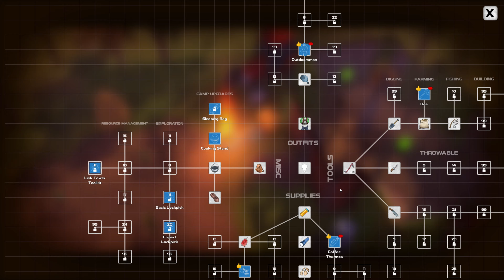DYSMANTLE - #06: Der lange Weg zum Relay | Gameplay German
►TITEL: DYSMANTLE
►GENRE: Action, Abenteuer, Indie, RPG, Simulation, Early Access
►ENTWICKLER: 10tons Ltd
►PUBLISHER: 10tons Ltd
►VERÖFFENTLICHUNG: 6. Nov. 2020
►VERÖFFENTLICHUNGSDATUM FÜR EARLY ACCESS: 6. Nov. 2020